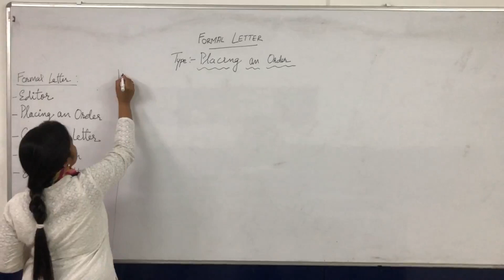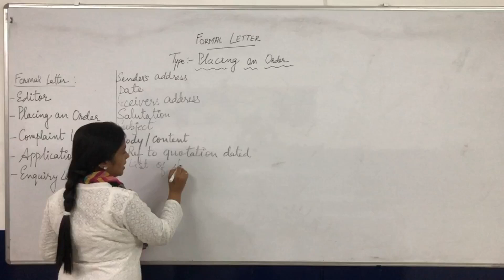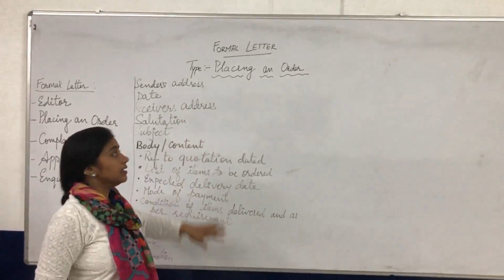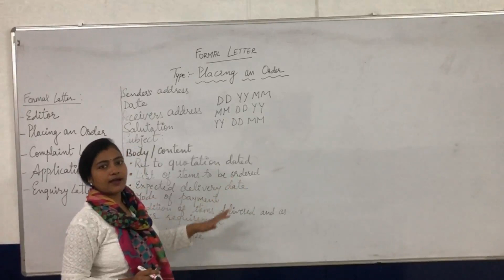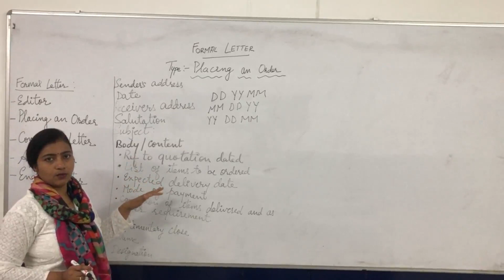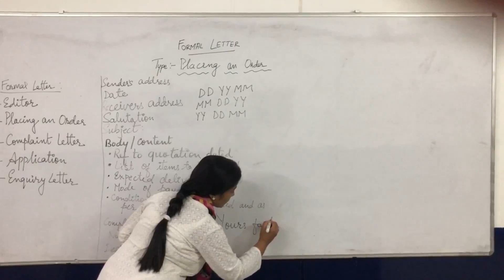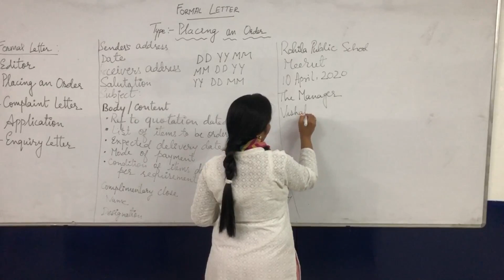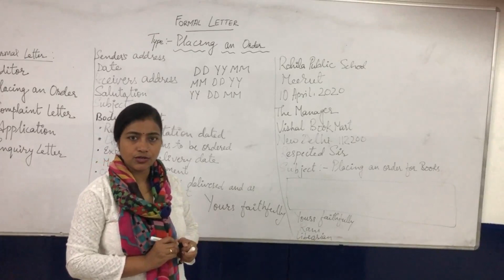Letter Writing - Placing an Order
Here BE IN ENGLISH brings you a video Letter  Writing - Letter for Placing an Order. Please watch it carefully and try to be an expert of letter writing.
Keep learning and enjoying.